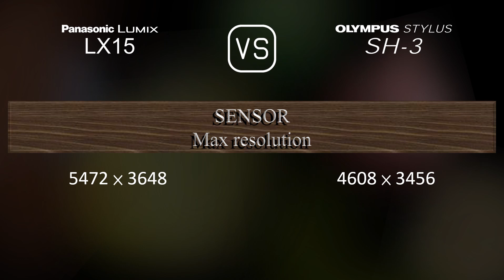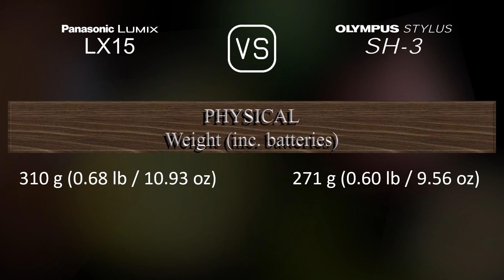Panasonic Lumix LX15 vs. Olympus Stylus SH-3: A Comparison of Specifications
This video overviews the Panasonic Lumix LX15 and the Olympus Stylus SH-3 in a parallel comparison of specifications.

00:25 LAUNCH
00:33 BODY
00:40 SENSOR
01:01 IMAGE
01:16 OPTICS & FOCUS
01:55 SCREEN
02:13 PHOTOGRAPHY FEATURES
03:06 VIDEOGRAPHY FEATURES
03:20 STORAGE
03:24 CONNECTIVITY
03:49 PHYSICAL
04:07 MISC